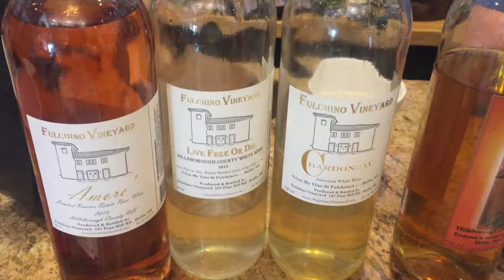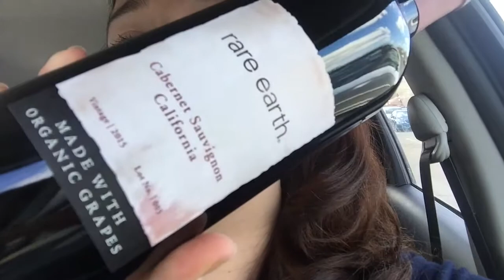New Hampshire Wines Vlog | Visiting New Hampshire Wineries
I'm on the East Coast visiting some New England wineries this week!

Midori Harris
3145 Geary Blvd. #314